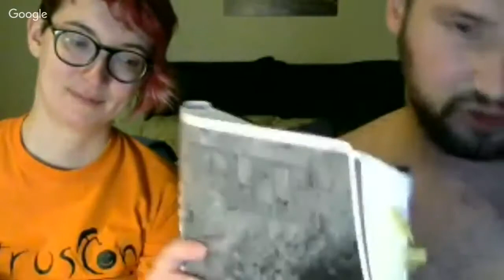Vampiri: la Masquerade – Detroit 3. Prima sessione [Guide]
Vampiri: la Masquerade: Detroit – Creazione PG (Parte 1) [Guide]

Nella puntata di “Giù lo Schermo” di venerdì 6 ottobre 2017, vi presentiamo una giocata avvenuta il 14 luglio 2016, in cui Giulia Cursi, Simone Micucci e Matteo Nicoletti provarono “Vampiri la Masquerade” 2ª ed. (Mark Rein-Hagen, Graeme Davis, Tom Dowd, Lisa Stevens, Stewart Wieck; White Wolf, 1992), un gioco in cui i protagonisti sono giovani vampiri in un mondo che è simile al nostro, eccetto per il fatto che ci sono queste creature immortali che, all’ombra dell’umanità, portano avanti i loro affari. L’ambientazione del gioco viene chiamata “Mondo di Tenebra” ed è la stessa di altri giochi collegati, come “Licantropi: l’Apocalisse” e “Maghi: l’Ascensione”.

Il Mondo di Tenebra è come il nostro ma più oscuro: i veri valori, come fede e altruismo, sono rari, ed è facile vedere in una città una cattedrale gotica abbandonata tra altissimi grattacieli. In questo mondo, i personaggi dei giocatori cercando un posto, lottando per non perdere la propria umanità.

“Vampiri: la Masquerade” è gioco di ruolo per 3-5 persone (compreso il Narratore), che richiede da una a un imprecisato numero di sessioni, a seconda di quanto tempo il gruppo voglia e possa dedicargli. In “Vampiri: la Masquerade” è possibile giocare un ciclo breve di sessioni chiamato “capitolo” o giocare una serie di capitoli collegati, creando una “cronaca”.

“Vampiri: la Masquerade” è stato pubblicato in inglese dalla White Wolf, nel 1992, e, in italiano, prima dalla Giochi dei Grandi/Das Production, nel 1992, poi dalla 21st Century Games, nel 2000, e infine, nel 2002, ci fu un’ulteriore ristampa da parte della 25 Edition. Al momento è la Raven Distribution a detenere i diritti del gioco e ad aver pubblicato l’edizione speciale per il 20° anniversario, con regole aggiornate e tutti i supplementi.

Abbiamo registrato quattro puntate, dalla creazione dei personaggi fino alla fine di una prima sessione. Di settimana in settimana pubblicheremo i vari video.

Qui potete trovare i link al materiale di gioco che abbiamo usato durante la partita